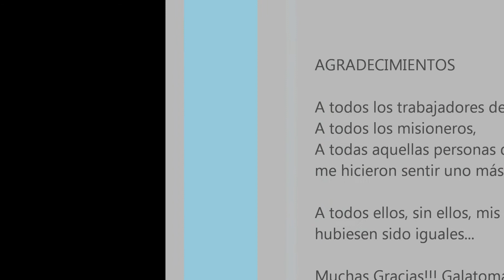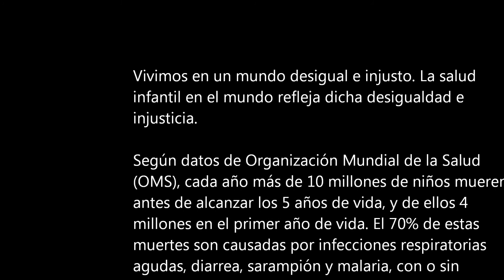Niños desnutridos en Etiopía, África